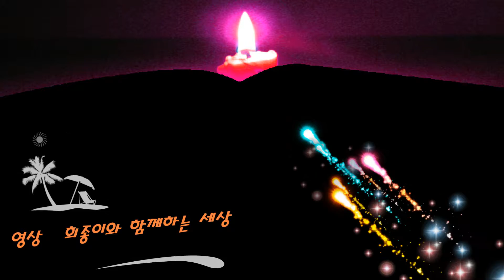송림3,5동 연산홍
2015 대한적십자 인천지사 동구지회 봉사원 송년의 밤
   영상   희종이와 함께하는 세상